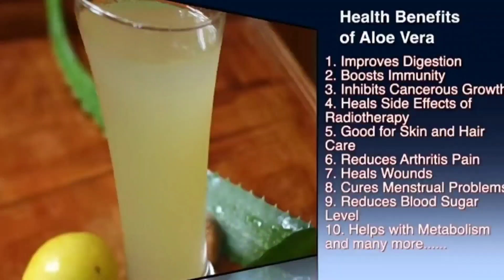Unique way to use aloe vera leaves//एलोवेरा की पत्तियों को इस्तेमाल करने का अनोखा तरीकाgardening